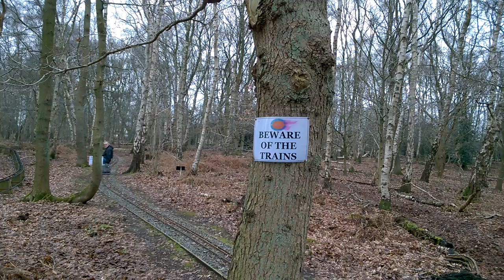IMP trundling through the woods at the Mid Cheshire Society of model engineers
On its first test run with Dennis Humphreys acting as crash test dummy.